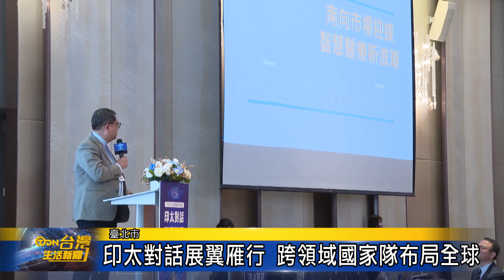印太對話展翼雁行 跨領域國家隊布局全球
由大肚山產業創新基金會與今周刊共同舉辦的「印太對話 展翼雁行」產業躍升全球新策略論壇在臺北登場，來自產官學代表分享針對國家隊組成、人才及資金多方會談，提供觀點，希望為企業找出一條最適合的路，而且期待透過新雁行艦隊的組成，站穩世界領導地位。